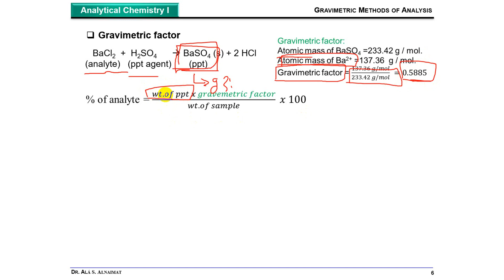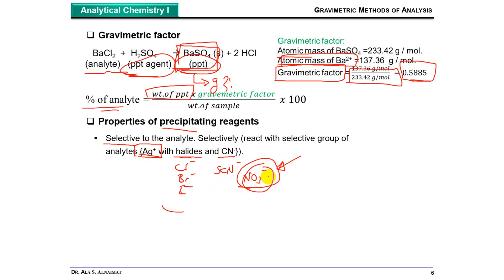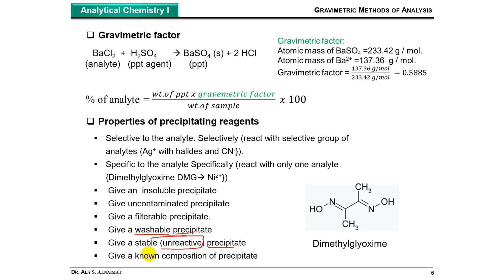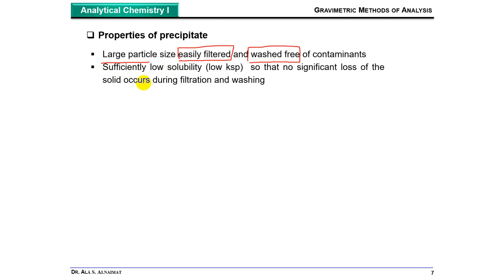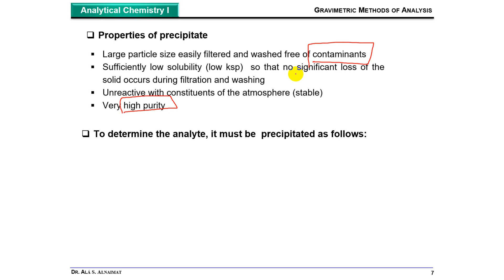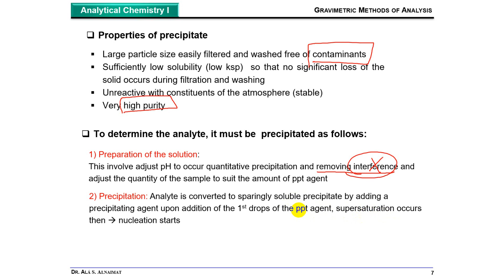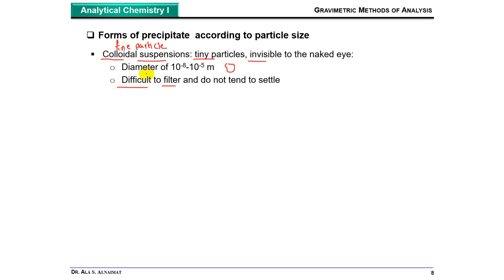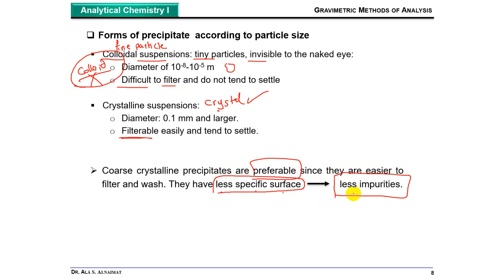Gravimetric Methods of Analysis (Forms of Precipitates) - Part 1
This video explains the different forms of precipitates and their properties. There are two forms of  precipitates: colloids and crytals. Where colloids are tiny invisible to  the naked eye particles and hard to be filtered, crystals are more favorable and filtrable during the purification process.